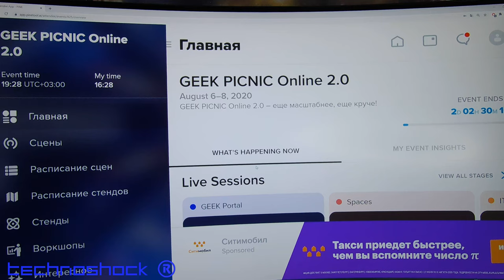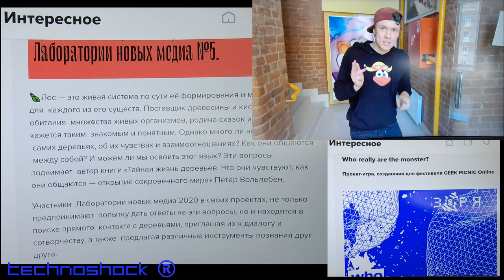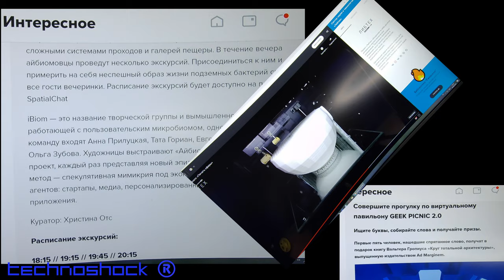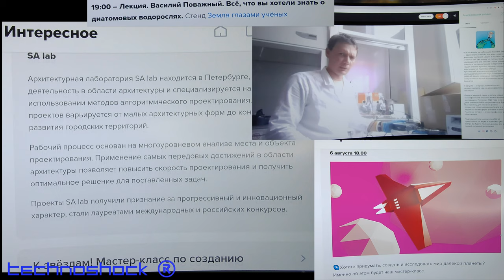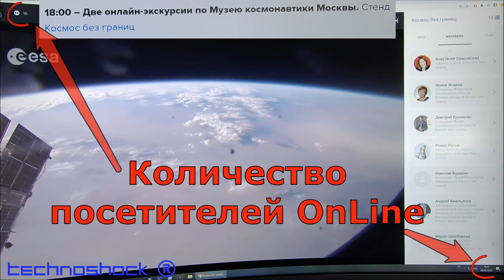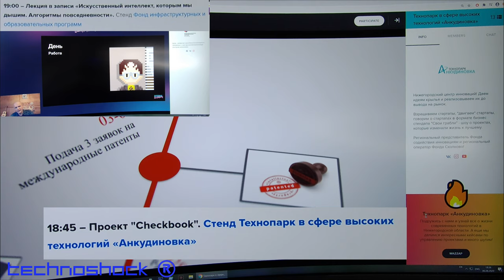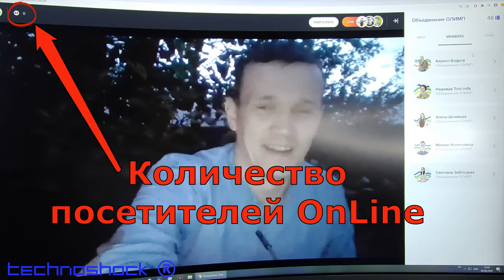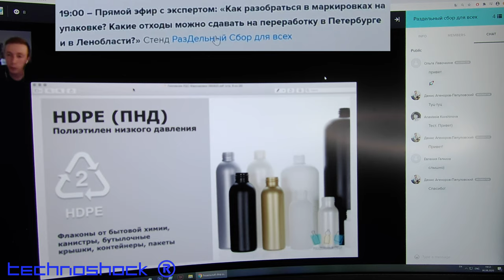Geek Picnic Online 2.0. Часть 1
Научно-технический фестиваль Geek Picnic, прошедший  в Online формате 06-08 августа 2020.

Robot FEDOR.